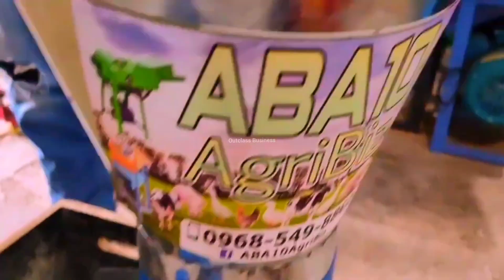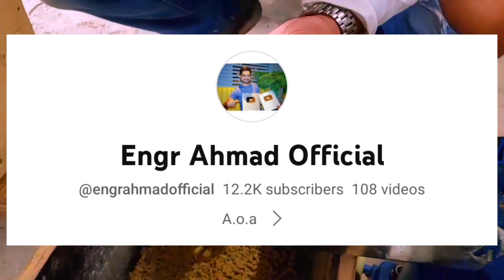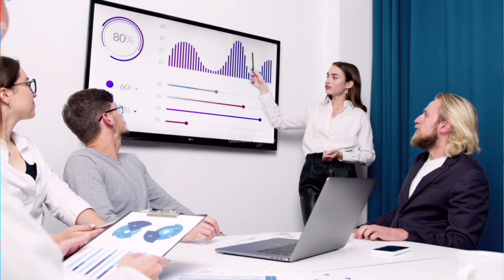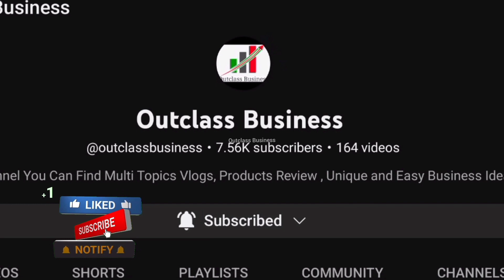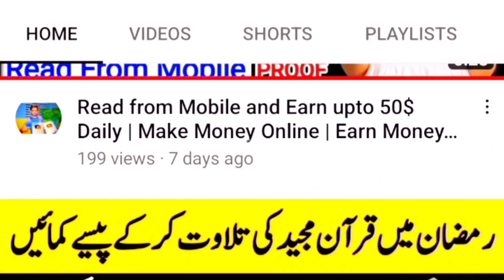Animal Feed Pellet Mill,Mini Feed Making Machine,Mini Feed Pellet Machine,Manufacturing Process 2023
Animal Feed Pellet Mill,Mini Feed Making Machine,Mini Feed Pellet Machine,Manufacturing Process

This feed mill equipment is widely used for making fish feed, cattle feed, pig feed, Goat feed, Buffalo feed, rabbit feed, duck feed, and chicken feed. The diameter and size of the final pellets are adjustable. You can decide the size and ingredient depending on the eating habits of each animal. In this video, I will give complete information on this machine.

This small animal feed machine is driven by electricity. It is movable and convenient to use. feed making machines have a small size, simple structure, low noise, and are very easy to operate even if for new beginners. It is adequate for home use and individual use. This is a Basic model machine. It has a 3 Hp engine & it is sufficient for farmers. If you have more animals, I mean more than 100 animals or you want to do a commercial feed-making business, then buy high capacity machines with 5 Hp, 7Hp, or more than that.

Poultry feed accounts for more than 80% of the cost of poultry production. Right now, the increasing cost of feeds is driving many poultry farmers out of business. Making your own feeds would cut down costs while increasing the profit margin of your poultry farming.

Success in the poultry farming business mostly depends on feeding quality feed and feed formulation system. For proper growth, egg production and good health, poultry birds require energy. In order to obtain the desired growth rate, you must have to purchase and provide highly nutritious poultry feed. Except for adequate and quality feeding, you can’t run your business properly.

Related search querries:

poultry feed,
poultry feed formulation,
poultry farming,
chicken feed,
chicken feeding,
chicken feed formulation in kenya